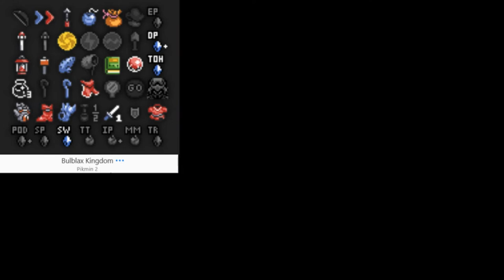A Link to the Past Randomizer Race Practice Stream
My playthrough of a Link to the Past Randomizer seed, in preparation for a custom seed race.